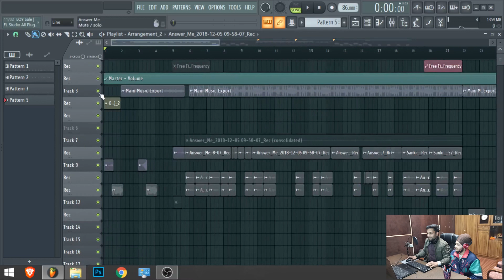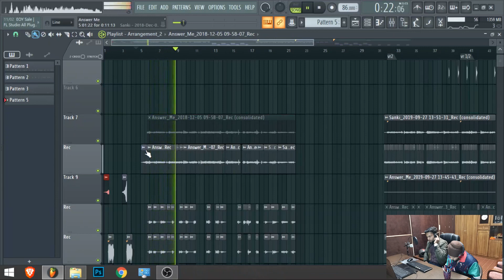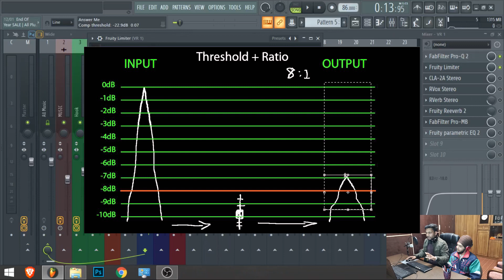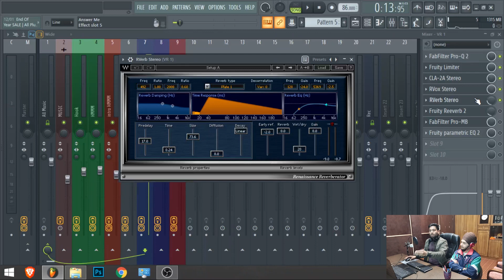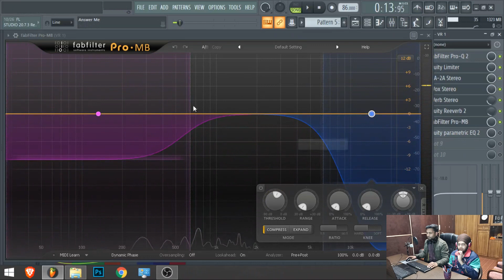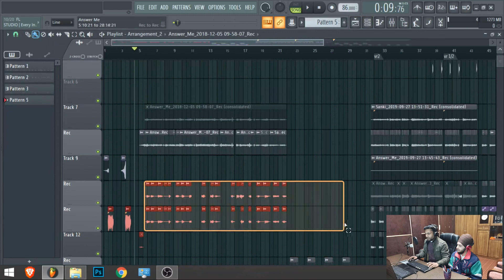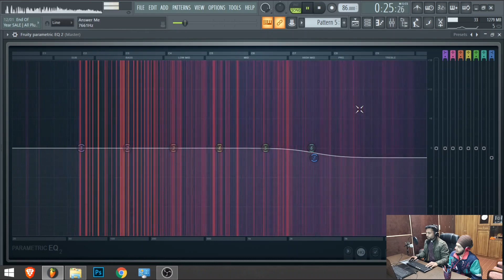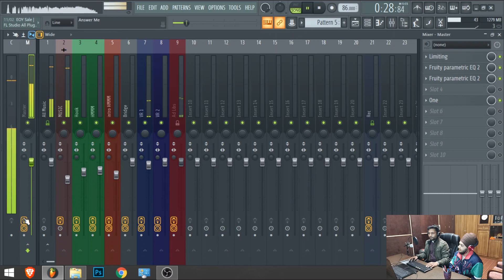How to mix & master rap vocals like a PRO in Hindi.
0:00 Intro
0:24 Music
0:47 How to make a song intro
1:08 How to make a reverse reverb effect
1:45 Song preview
2:40 Vocal mixing
3:08 FabFilter Pro-Q2 (EQ)
4:50 Compressor
5:45 CLA 2A (Compressor)
6:25 Rvox (Compressor)
6:41 Rverb (reverb)
7:28 Fruity reverb 2
8:06 MultiBand Compressor
9:32 EQ2
12:07 Chrous Mixing
13:14 Mastering Process
16:29 Advice
Products with the price -
Best audio interface under 13000/$176
Best audio interface under 8500/$115
Best home studio recording kit under 23000
Home studio recording kit I use 23000
Studio Headphones under 7000
Studio Headphones under 4000
Studio Headphones under 3000
Studio Headphones under 1500
Best Monitor speakers under 48000/$650
Best Monitor speakers under 40000/$542
Best Monitor speakers under 27000/$365
Best Monitor speakers under 30000/$406
Best Laptop for MUSIC PRODUCTION/GAMING under 65000
Best Laptop for MUSIC PRODUCTION/GAMING under 45000
Best Condensor MICs under 8500
Best Condensor MIC i use
Best Condensor MICs under 5500
Best Condensor MICs under 1500
Cheap and Best mic stand
Cheap and Best pop filter
Cheap and Stylish pop filter
Nektar impact gx49
M audio 49 keystations
Behringer UM2 Amazon(3628)
Behringer U-phoria umc22 amazon(4739)
Behringer C-1 Studio Condenser Mic amazon(5350)